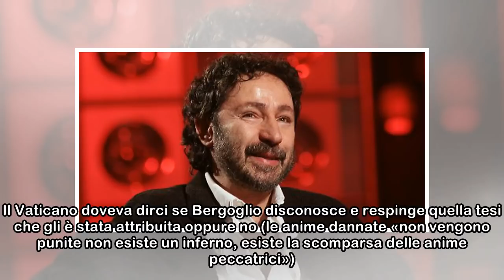Papa Francesco a un passo dall'essere cacciato. Socci, retroscena-bomba: la (pazzesca) minaccia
I calcinacci caduti venerdì nella basilica di San Pietro sembrano il segno della disastrosa Pasqua 2018 di papa Bergoglio e del suo pontificato in declino. Dopo mesi di incidenti e scivoloni adesso è ...